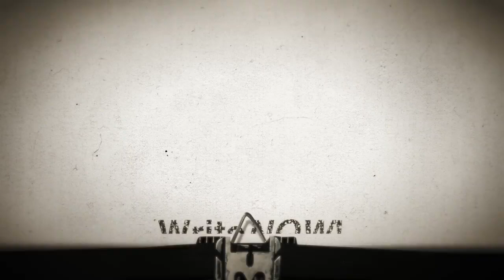'It All Went Swimmingly' by Michael Bell